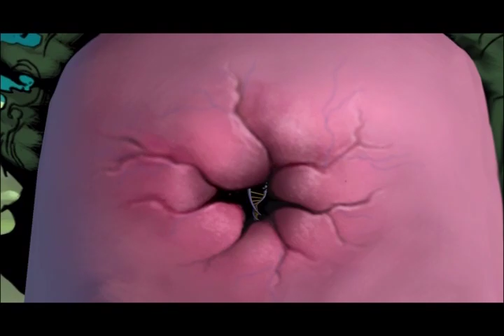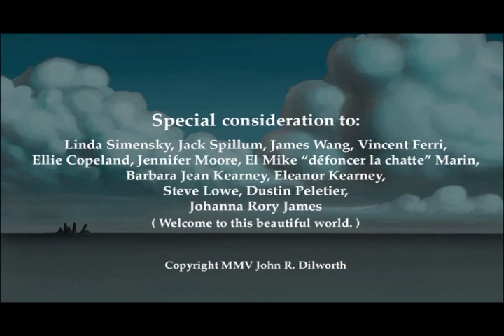Life in Transition by John R. Dilworth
"Life in Transition" is a visual and symbolic journey depicting the continual transformations of life from birth to death to re-birth.

Directed and animated by John R. Dilworth
Art Direction and painting by Andrew Covalt
Effects Animation by Thomas Bayne